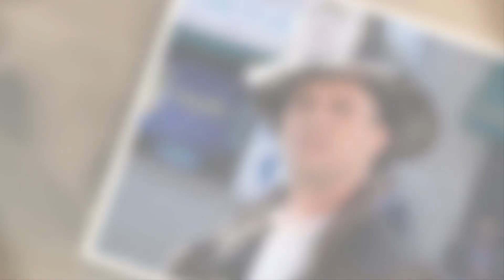OMG! Chicago Fire Season 11 Bombshell: Casey Returns, Fans Can't Handle the Excitement!